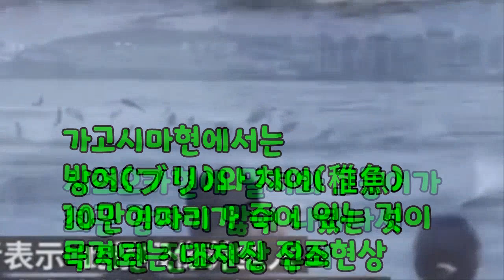💥💥【속보입니다!일본 후쿠시마 강진 발생 가능성 돌고래 집단폐사 대지진 전조현상 까마귀떼 이상행동 심해어 출현 땅울림현상 동물들의 이상행동 증가】